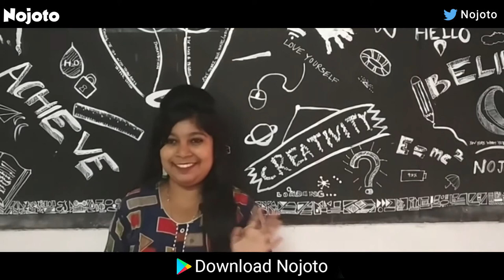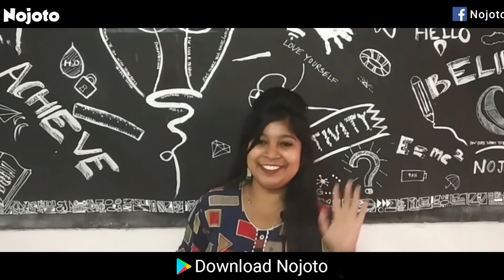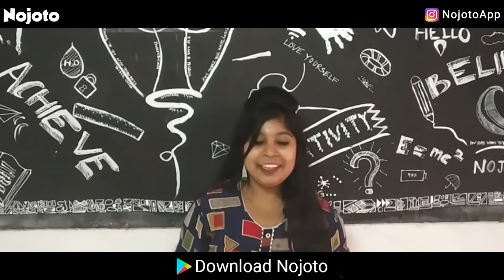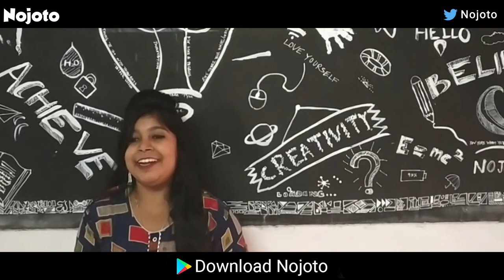Nojoto Open Mic | cuttack | Sumi shaw